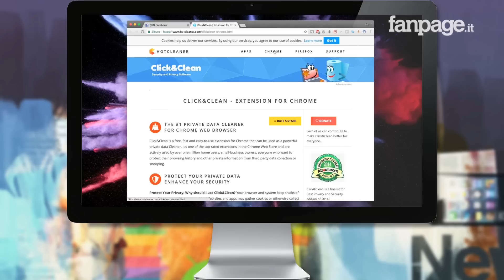Privacy web: eliminare la cronologia e i dati di navigazione di Chrome automaticamente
Ecco la nostra video guida su come eliminare la cronologia e i dati di navigazione di Chrome automaticamente.

Condividete un computer in famiglia o in ufficio e siete sempre preoccupati per la privacy dei vostri dati personali? Tranquilli, è una cosa piuttosto comune. E non parlo solo della cronologia dei siti visitati, ma anche di tutte le password inserite, le carte di credito e così via.

Generalmente per eliminare la cronologia e i dati di navigazione è necessario entrare nelle impostazioni del proprio browser, cercare la sezione relativa alla privacy e procedere con la cancellazione.

Non si tratta di un'operazione complicata, è vero, ma è una cosa piuttosto macchinosa che non vi darà la possibilità di chiudere in tranquillità il browser in un click.

E se vi dicessi che è possibile eliminare la cronologia e i dati di navigazione di Chrome automaticamente e con un solo click? Diventerebbe tutto molto più comodo! E si può fare scaricando un semplice plugin gratuito per il browser di Google: si chiama Click&Clean (download gratis qui: ) ed è veramente potentissimo.

Una volta installato il plugin per Chrome, per eliminare la cronologia e i dati di navigazione automaticamente non dovrete fare altro che cliccare sulla piccola icona che comparirà alla destra della barra degli indirizzi. La prima cosa da fare è aprire le Impostazioni di Click&Clean per scegliere - con cura - quali sono i dati che si vuole vengano eliminati e salvare le modifiche.

A questo punto per eliminare la cronologia e i dati di navigazione di Chrome automaticamente tutto quello che dovrete fare, alla fine di ogni sessione di navigazione, è aprire nuovamente il menu del plugin e selezionare l'icona "Chiudi il browser in sicurezza" posta in alto a sinistra: in pochi istanti il plugin inizierà a eliminare la cronologia e i dati di navigazione di Chrome automaticamente e successivamente chiuderà il browser.